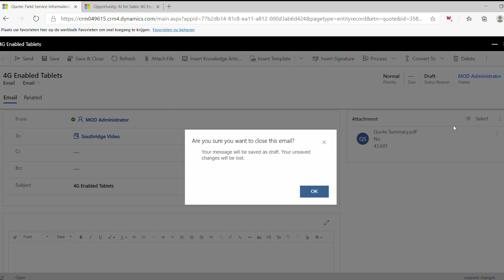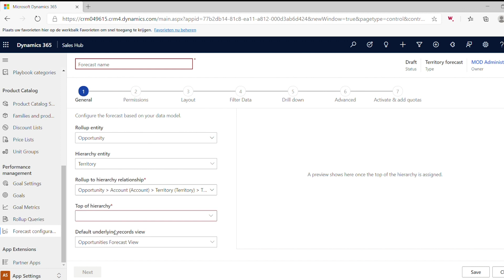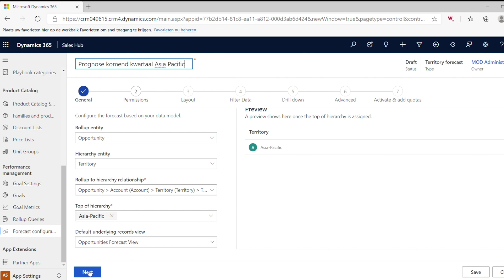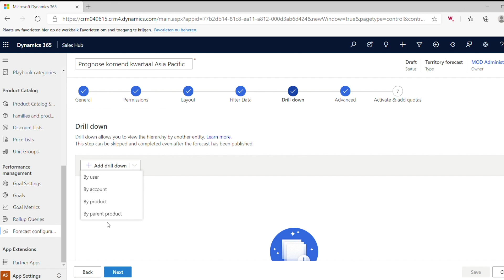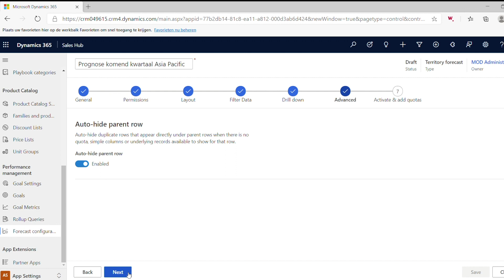Dynamics 365 Release Wave 2 2020 - D365 Sales